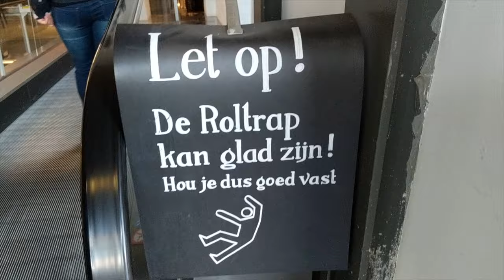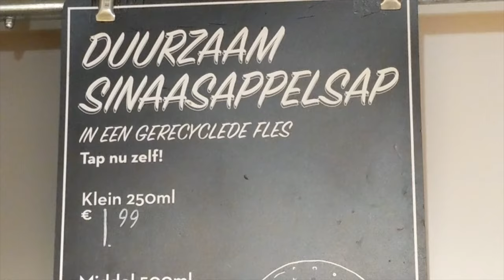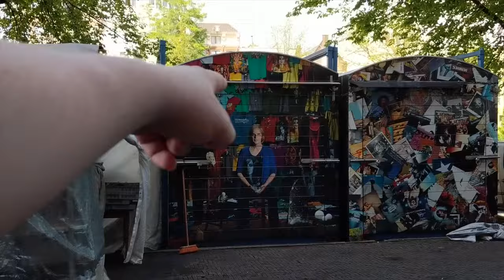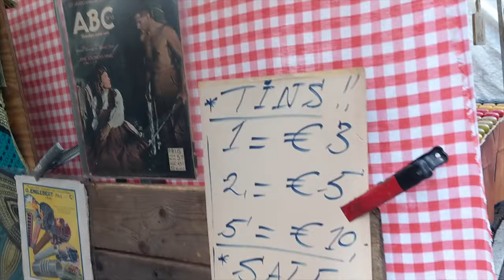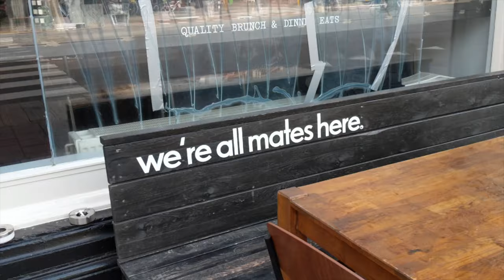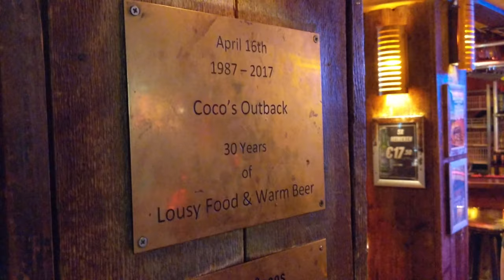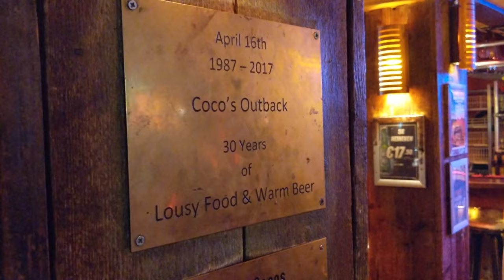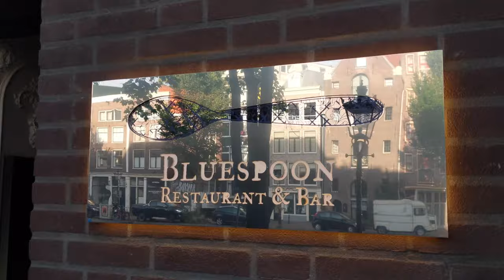Visiting Amsterdam for a day trip (just before Christmas)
A day in Amsterdam. The best pancakes in the city. Using the supermarket orange juice machine. Visiting the Waterloopleinmarkt markets. A brief tour of the bridges. Australian cuisine in the Netherlands (is it parmy, parma, or just chicken parmigiana?). Viewing the Dutch flamingos and where to get the best breakfast.

All of this and more!